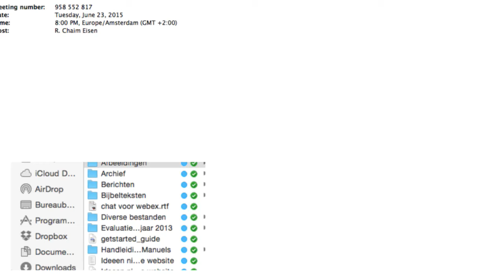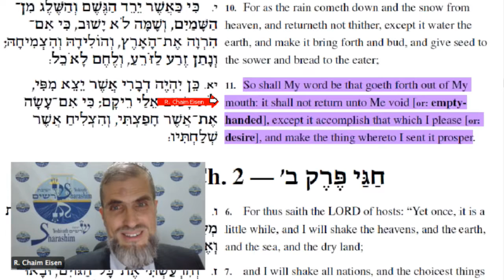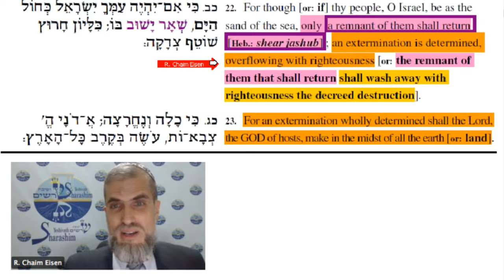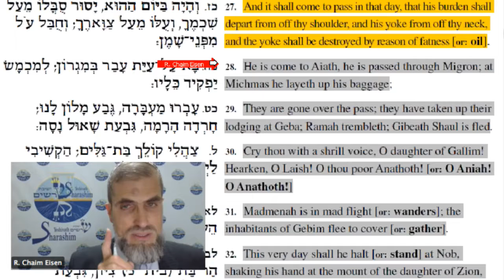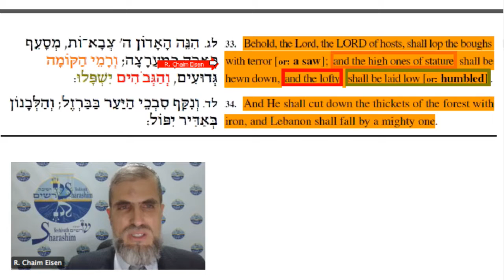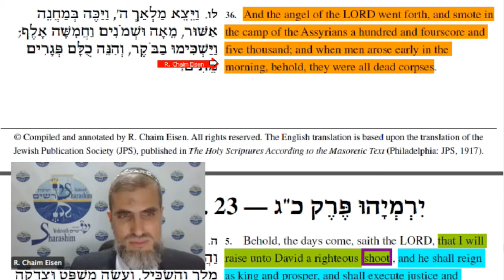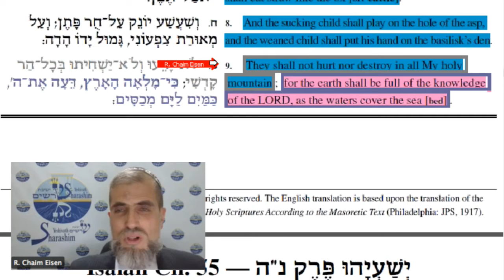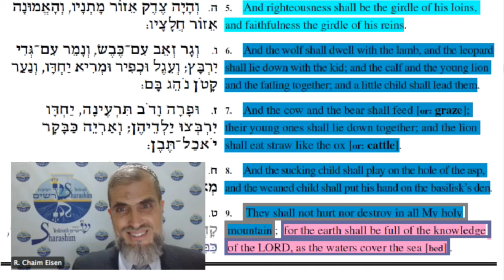Isaiah 10c-11a: Glimpsing a World in the Throes of Salvation (English only)